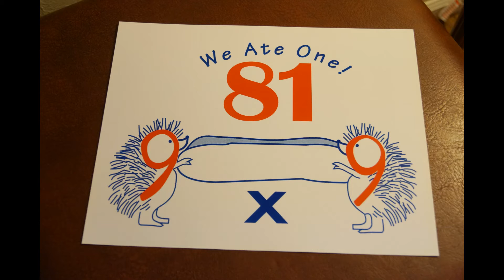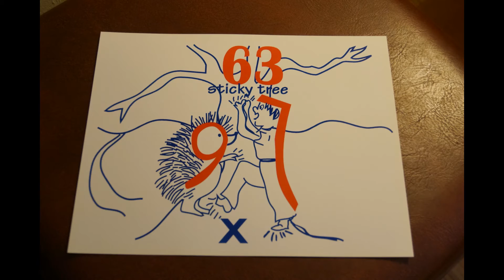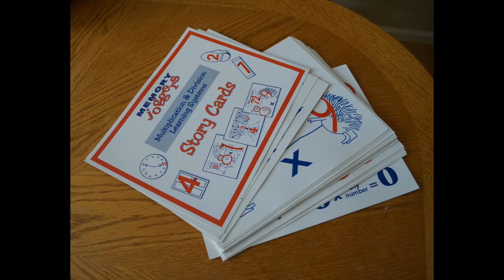Memory Joggers Multiplication Story Cards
My son talks about what he remembers from the Memory Joggers Story Cards.  These are memorable way to learn times tables!  Learning multiplication facts can be fun.    These are so much better than rote memorization with flash cards!